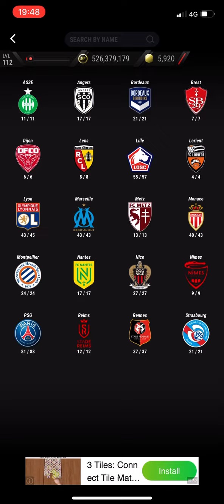Zidane’s Hybrid Sbc Zidane 99 Madfut 21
Zidane Sbc MADFUT 21
Sbc MADFUT
New Sbc
Zidane Sbc
Zinedine Zidane
Zidane
Zidane MADFUT
Zidane Objectives
Zinedine Zidane Sbc
Zinedine Zidane Sbc
Zidane 99 Sbc
Icon Throwback Sbc
Icon Throwback Objectives
Objectives Icon Throwback
Objectives MADFUT Icon Throwback
Icon Throwback Madfut
Icon Throwback
Zidane
Zinedine Zidan objectives
Zidane Objectives MADFUT Icon Throwback
 Objectives Zinedine Sbc
Zinedine Zidane
Zidane Madfut
All Zidane Sbc
Zinedine Madfut Sbc
Zinedine Zidane Madfut
MADFUT Sbc
Zidane Sbc
Icon Throwback Sbc
Objectives Zidane
Objectibes Icon Throwback
Zinedine Zidan 99 Objectives Sbc Solution Madfut 21
Zidane Sbc
Sbc Zidane
Future Icon Zinedine Zidan
Icon Throwback Zidane
Icon Throwback
Zidane Icon Throwback
Zidane Pacybits
Zidane Pacybits 21
Zidane MADFUT
Madfut 21 Zidane

Madfut 21
Pacybits 21
Pacwyn
Sbc
Sbc solution
Madfut Sbc
Pacfut 21
Pacfut
Pacybits
E12E SWE
Pacwyn top 100
Madfut glitch
Madfut hack
Madfut fatal
Madfut 21 fatal
Tots
Madfut
Free packs
FIFA 21
Pacwyn 21
Pacwyn 20
Pacwyn
Pacwyn Packs
Pacwyn Sbc
Pacwyn Solutions
Pacwyn Hack
Pacwyn Glitch
Pacwyn 22